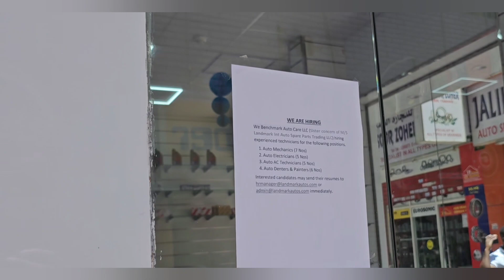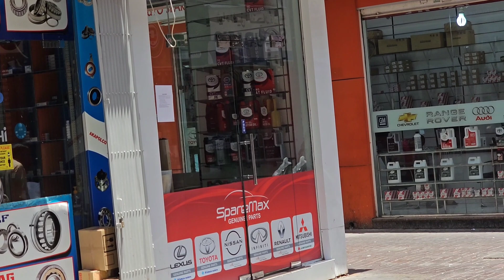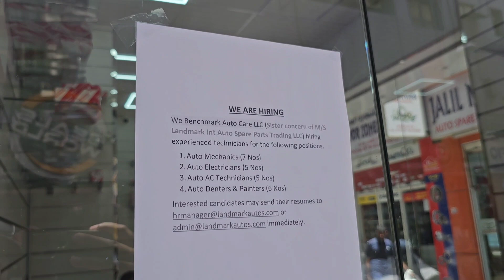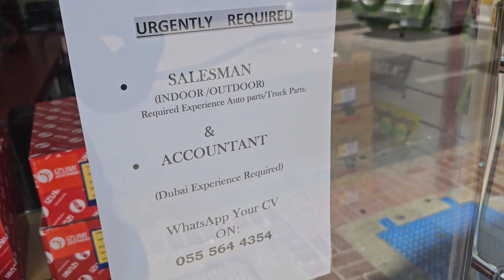Accountant, Salesman and Technician Job Dubai. Everyday Job Update. Accountant job Salesman Job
Gulf Job Accountant,  Dubai Job Salesman,  AC technician job Dubai, Dubai Mechanic job